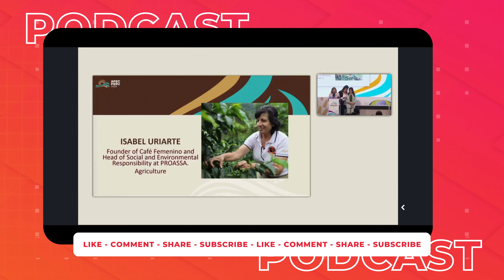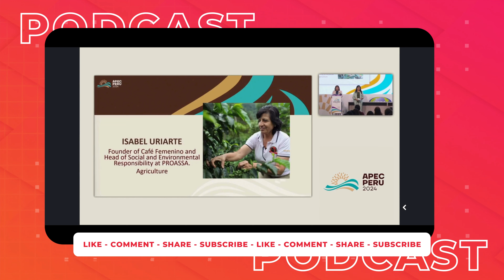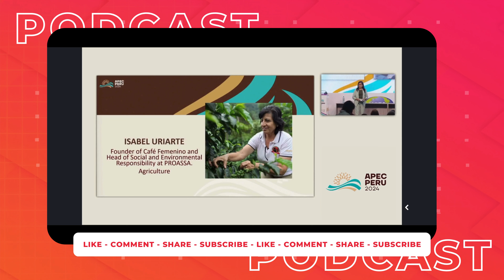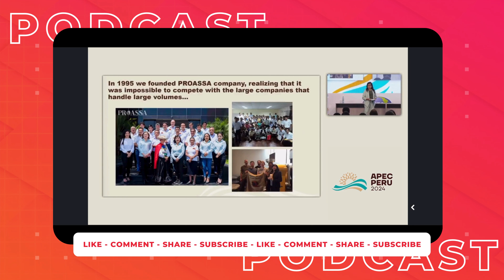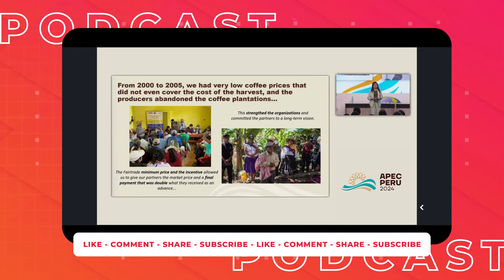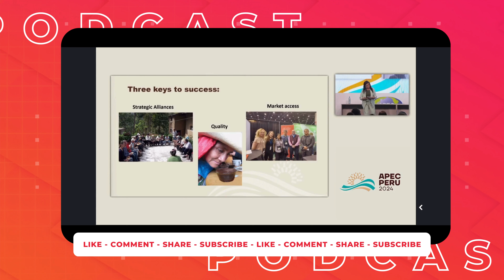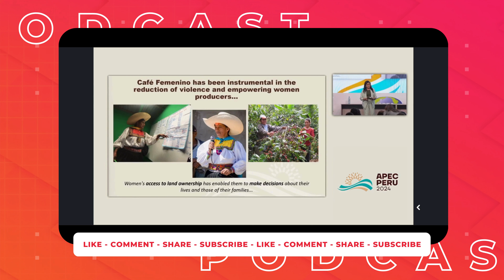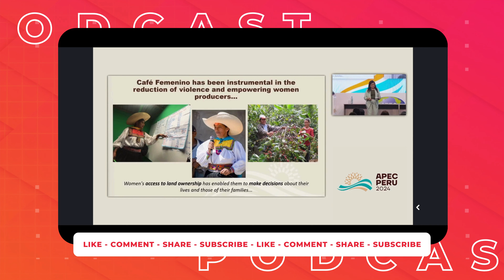Podcast Mujer Emprendedora Peruana: Café Femenino Perú en el APEC 2024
CAFÉ FEMENINO EN EL APEC PERU 2024: empresarias comparten sus historias de éxito en el Foro Mujer y la Economía

Isabel Uriarte Latorre es cofundadora de Café Femenino y tiene 20 años en el sector agricultura. Su marca ha impactado significativamente, pues hoy más mujeres participan en la organización de productores y en la Asociación de Mujeres.